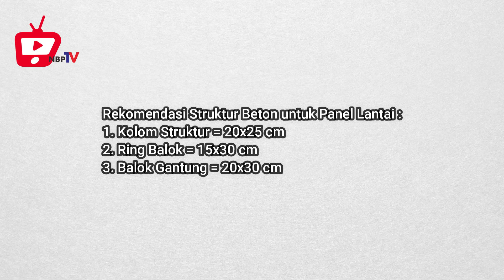Super Cepat! Panel Lantai Terpasang di Rumah Padat Penduduk Surabaya - Jawa Timur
KEUNGGULAN PANEL LANTAI :
1. LEBIH EKONOMIS
2. LEBIH CEPAT
3. HEMAT WAKTU TUNGGU BETON KERING
4. TIDAK PERLU MEMBUAT BEKISTING COR
5. LEBIH RAMAH LINGKUNGAN
6. LEBIH RINGAN

Kami juga menyediakan Material Building Modern :
- Bata Ringan
- Panel Lantai
- Panel Sandwich
- Semen Mortar
- Tandon Air
- Gypsum
- Baja Ringan / Hollow
- dll.

Nobel Bangun Perkasa Banyuwangi
Dsn Krajan Baru, RT: 01/RW: 05, Krajan Baru, Wonosobo, Kec. Srono, Kabupaten Banyuwangi
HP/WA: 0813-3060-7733